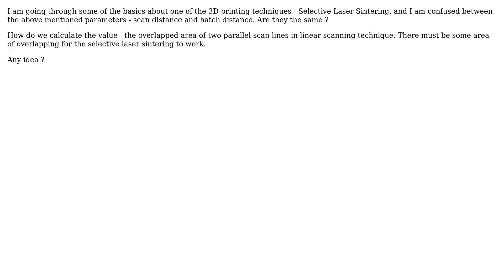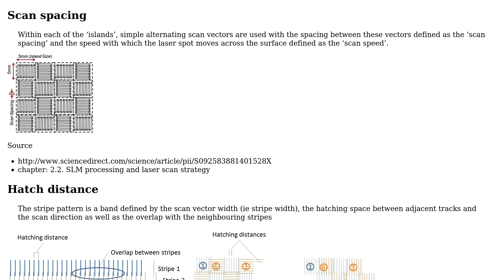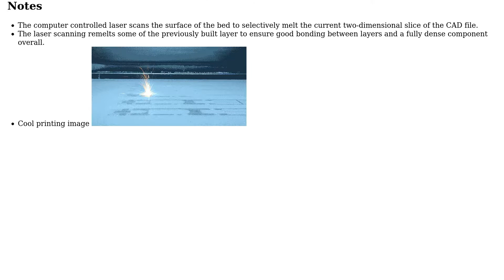3D Printing: Hatch Distance and Scan Distance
3D Printing: Hatch Distance and Scan Distance

The Question: I am going through some of the basics about one of the 3D printing techniques -
Selective Laser Sintering, and I am confused between the above mentioned
parameters - scan distance and hatch distance. Are they the same ?
How do we calculate the value - the overlapped area of two parallel scan lines
in linear scanning technique. There must be some area of overlapping for the
selective laser sintering to work.
Any idea ?

With thanks & praise to God, and with thanks to the many people who have made this project possible! | Content (except music & images) licensed under cc by-sa 3.0 | Music | Images & others | With thanks to user tbm0115 user sajis997 user amra and the Stack Exchange Network Trademarks are property of their respective owners. You are responsible for your own actions.